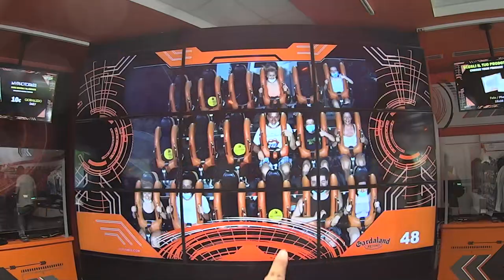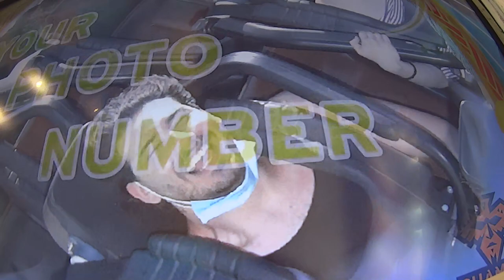Gardaland 2020 - Un Compleanno con la Mascherina - VlogInsieme #11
HI HI People of Youtube! Per il mio Compleanno siamo andati a GARDALAND!